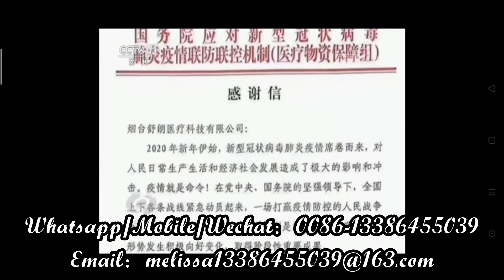Yantai Show Long isolation suit, protective coverall,disposable typIIr medical mask ,surgical mask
Yantai Show Long disposable medical mask，KN95 mask，ffp2 mask， protective coverall suit， disposable medical mask，isolation gown，isolation suit
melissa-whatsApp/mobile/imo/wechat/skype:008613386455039